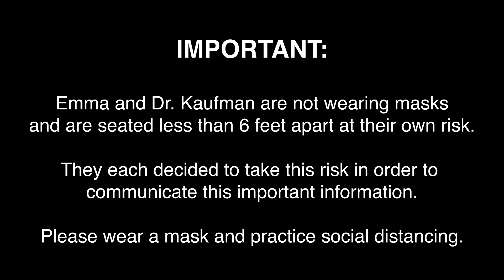WordOut Channel: COVID-19 Transmission with Dr. Kaufman (Part 5)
Emma talks to Dr. Kaufman about what can transmit COVID-19.